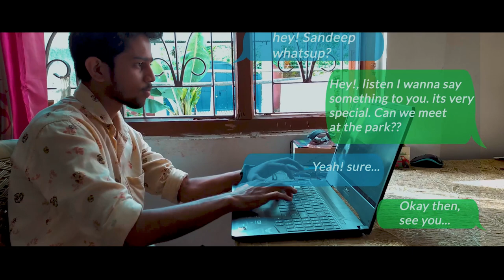Sandeep Nandi / Tere Ninon Main/ The Bilz n Kasif/ Choreo by Sandeep..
hlw my dear frndzz,,
Here I came up with my new dance cover on '' Teri Nainon Main''..Its was  an wonderfull piece to choreograph ..and its very very special for me..
I hope you guyzz will enjoy my dance and keep supporting mee..
from your loving frnd     Sandeep Nandi..

credits..
Dance & Choreo:- Sandeep Nandi
Video & Editing :- Biswajeet( IG- @biswajitacharjee